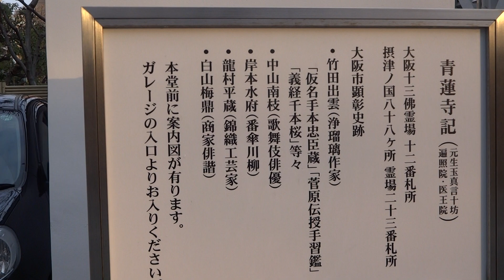青蓮寺 天王寺